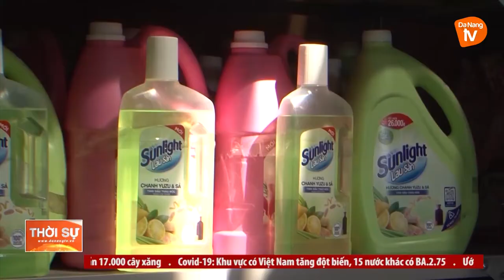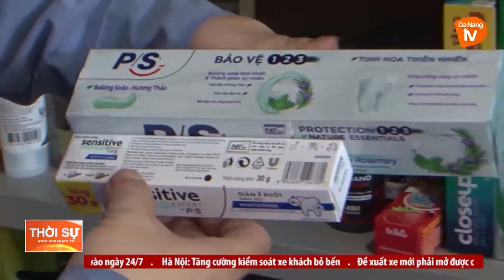NỖ LỰC CHĂM LO ĐỜI SỐNG CHO ĐOÀN VIÊN, NGƯỜI LAO ĐỘNG